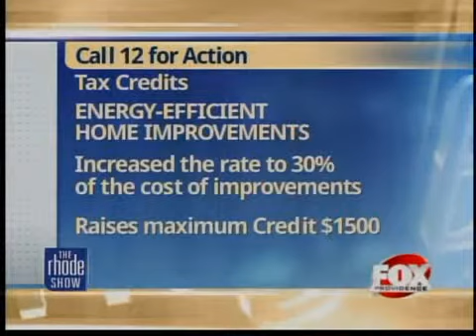Tax Credits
Call 12 for Action explores some great tax credit opportunities for consumers for the remainder of 2009.